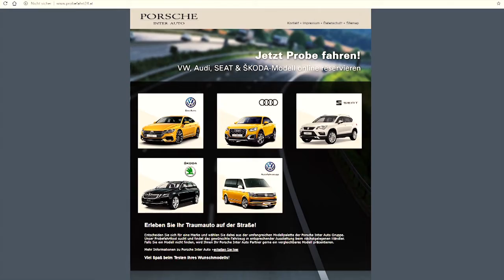AUDI Q8 // Probefahrt24.at //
Ein Bericht von MOTOR+TRENDS Magazin